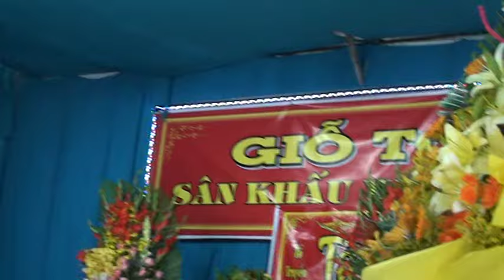Minh Tâm ca 12 câu Trường tương tư